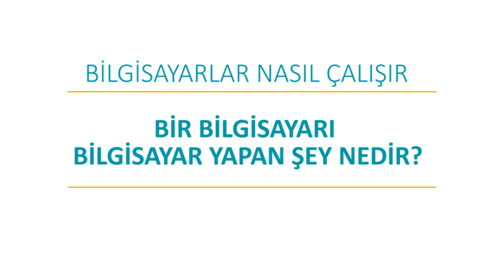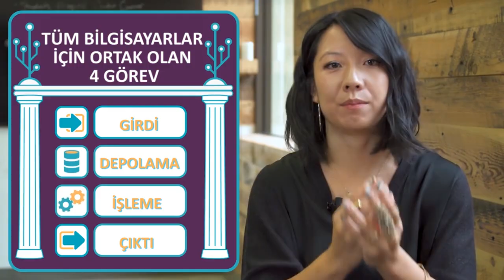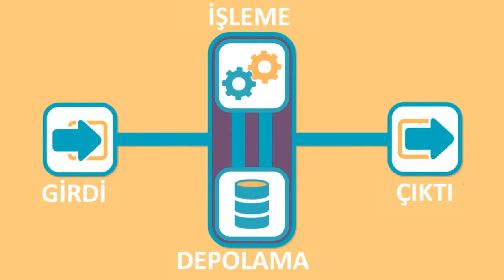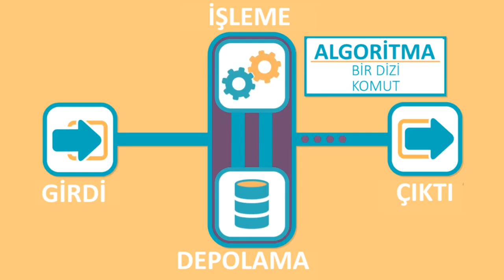Bir Bilgisayarı Bilgisayar Yapan Şey Nedir? (Bilgisayar Dünyası) (Bilgisayar Bilimi)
KhanAcademyTurkce

What Makes a Computer, a Computer?